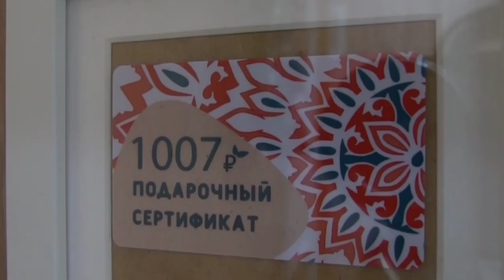Размер имеет значение? @tv_krasnodar в гостях у Мира Пряностей🌿. Декабрь 2021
Душевная встреча и пряные разговоры по душам❤️